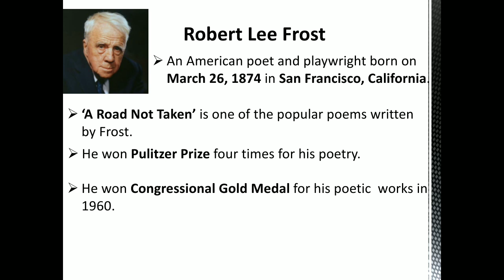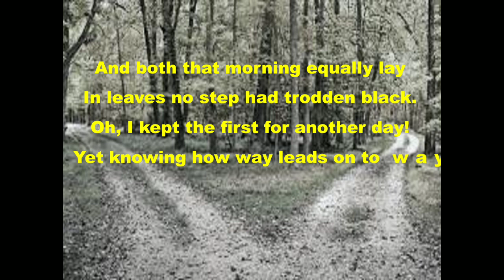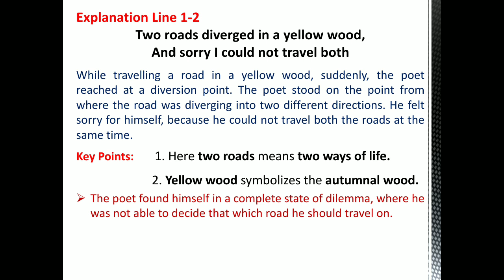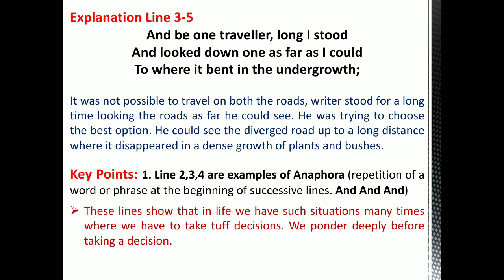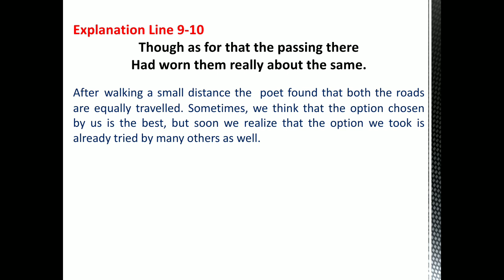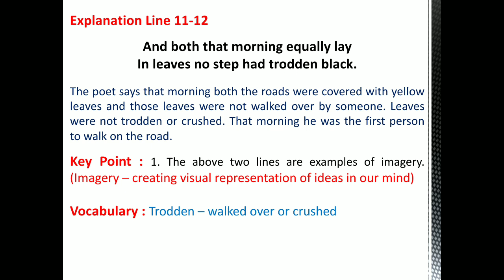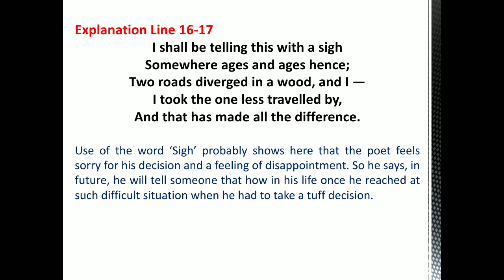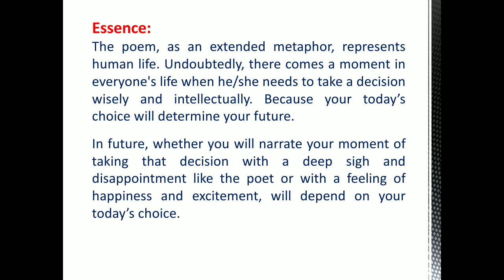The Road Not Taken (CBSE IX class poem from the English book BEEHIVE.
A detailed explanation of the poem with important informations about the poet, poetical device and important words in the poem.